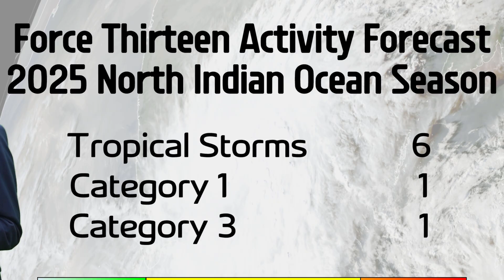2025 North Indian Cyclone Season Predictions - Force Thirteen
Mixed signals prevail for the North Indian Ocean this year, with several storm opportunities likely to present themselves, on top of the brief cyclone that struck Bangladesh in May.The areas most at risk are the eastern coast of Andhra Pradesh, and West Bengal in India, mainly from the second October peak this year. Another storm further south later in the year cannot be ruled out.